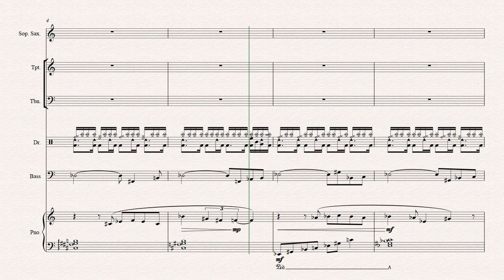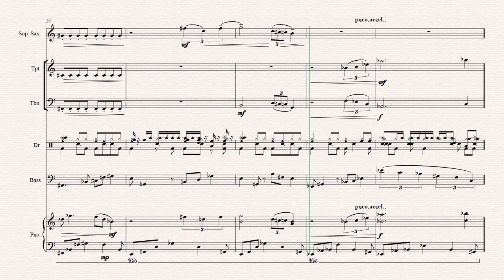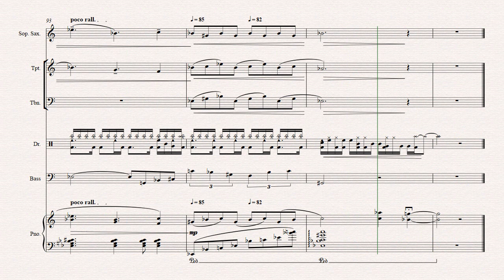SAMBARZO from Snapshots of life Vol.1 album